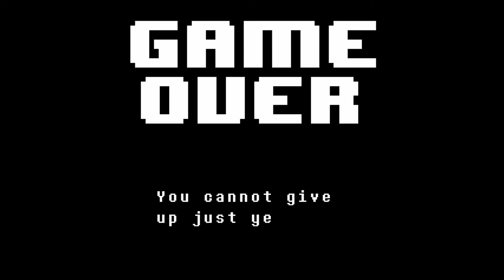Undertale - Blind Playthrough - Spaghetti?!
Let's Play Episode 3 of our blind playthrough of Undertale! Epic dog fight. Snow puzzles. And spaghetti.